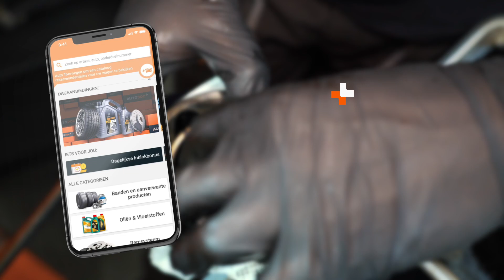Hoe een aandrijfashoes te vervangen [HANDLEIDING AUTODOC]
⚡ Alle tutorials en pdf-handleidingen over het vervangen: download en bekijk ze in de AUTODOC CLUB

00:00 — Asmanchet / aandrijfashoes / ashoes: stapsgewijze vervangingstutorial
01:00 — Om de buitenste homokineethoes te demonteren, verwijder de homokineet van de wielnaaf
01:49 — Gebruik een drevel en hamer om de koppeling eruit te kloppen
02:23 — Maak de homokineet los van de aandrijfas
02:50 — Verwijder de hoes en ontdoe de homokineet van het oude vet
03:42 — Verwijder de drukring, de plastic bus die de scharnierhoek beperkt, en de bevestigingsbout
04:57 — Maak alle delen van de koppeling grondig schoon
05:17 — Inspecteer de binnenste loopring
06:47 — Draai de klem vast en keer de hoes binnenstebuiten om te voorkomen dat hij vuil wordt
07:12 — Breng een nieuwe borgring aan
07:48 — Ontvet het oppervlak van de homokineetbehuizing en doe de hoes er voorzichtig omheen
09:16 — Maak alle componenten schoon en controleer hun conditie
10:43 — Breng de hoes voorzichtig aan
11:33 — Om de binnenste homokineethoes te vervangen, verwijder de grotere klem
12:40 — Plaats een nieuwe hoes op de aandrijfas
14:04 — Installeer alle onderdelen van de ophanging die je verwijderd hebt